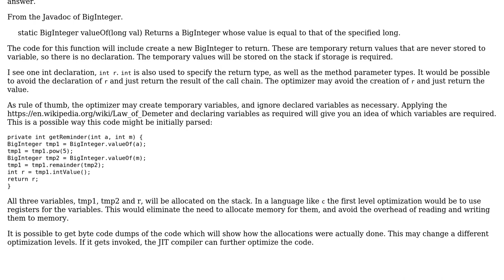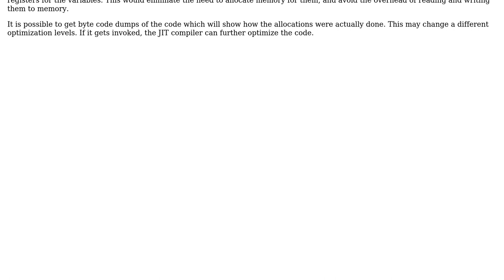Software Engineering: Memory allocation while calling a sequence of functions in Java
With thanks & praise to God, and with thanks to the many people who have made this project possible! You are responsible for your own actions.